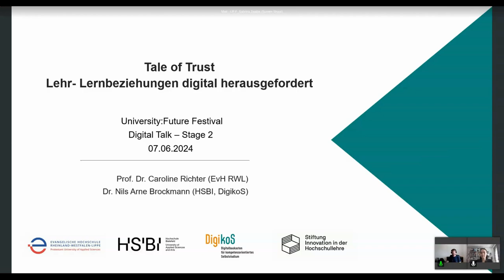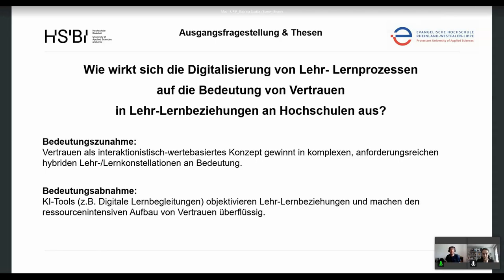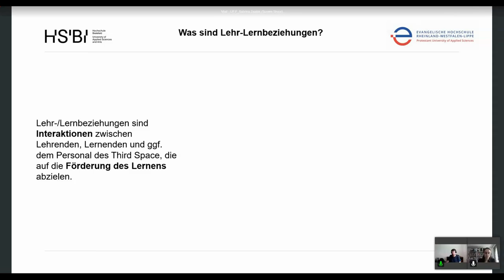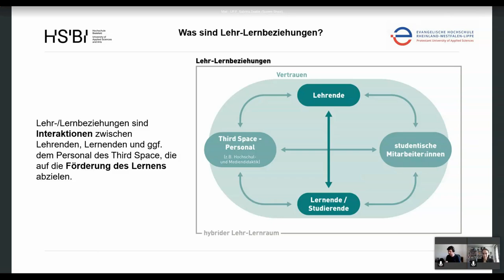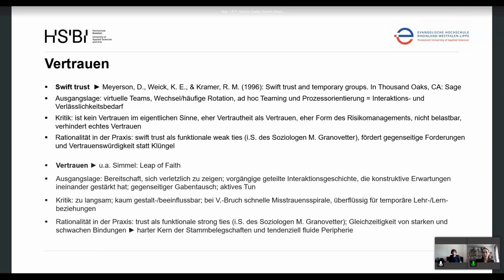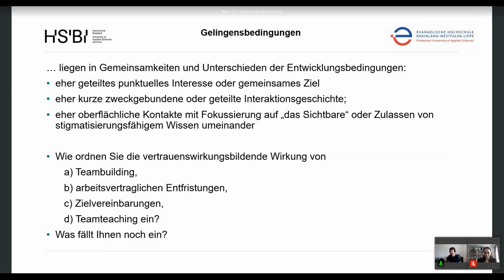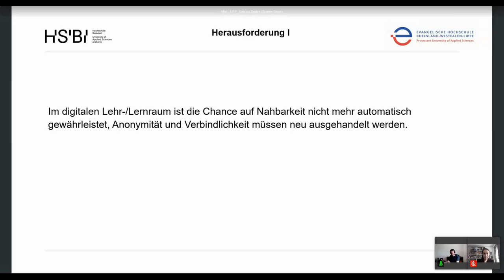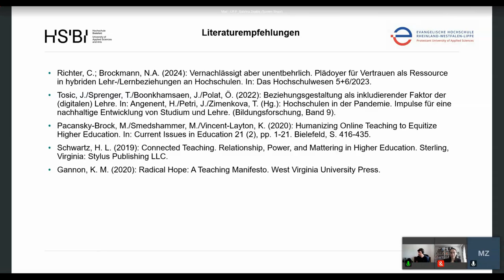Tale of Trust: Lehr-Lernbeziehungen digital herausgefordert - Caroline Richter, Nils Arne Brockmann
Tale of Trust: Lehr-Lernbeziehungen digital herausgefordert: Ein Input von Caroline Richter und Nils Arne Brockmann auf dem University:Future Festival 2024.

Ein zentrales tale of tomorrow rankt sich um Effizienz und Effektivität durch Digitalisierung. Dieses vermeintliche Versprechen beleuchten wir.

Die Entstehung hybrider Räume an Hochschulen führt zur Bildung multiprofessioneller Teams, die Lehr-Lernbeziehungen komplexer machen und den Bedarf an interaktionaler und wertebasierter Beziehungsgestaltung erhöhen. Dieser Anspruch steigt, auch vor dem Hintergrund von Leistungsförderung mit/trotz Diversität und Pluralität an Hochschulen.
Allerdings wissen wir aus der Vertrauensforschung: swift trust, als Merkmal von Beziehungen im digitalen Raum, is not enough. Im Gegenteil, swift trust ist gar kein Vertrauen. Lernen aber benötigt Vertrauen. Lehr-/Lernbeziehungen sind auch im digitalen Raum auf die Bereitschaft angewiesen, sich verletzlich zu zeigen.
Zwei Beispiele: 1. Im digitalen Lehr-/Lernraum ist die Chance auf Nahbarkeit nicht mehr automatisch gewährleistet, Anonymität und Verbindlichkeit müssen neu ausgehandelt werden;
2. Die Akteure kennen sich möglicherweise nicht persönlich, sollen sich aber offen genug zeigen, um Fehler zuzugeben, Bedarfe anzumelden und in kritisch-konstruktiven Austausch zu gelangen.

Effektivität und Effizienz entfalten sich durch den Einsatz digitaler Tools somit nicht von selbst, ihre Wirkung ist an Bedingungen geknüpft. Sozialität und Nähe, als Voraussetzungen und Ergebnis von Vertrauen, erfordern Ressourcen, über die wir ins Gespräch kommen werden.

Wir suchen - ausgehend vom Konzept des Vertrauens - Ansätze für Beziehungsgestaltung im digitalen Raum und fragen nach Interaktionserfahrungen, Gelingensvoraussetzungen, nach Verantwortlichkeiten und der Hol-/Bringschuld verschiedener Akteure. Dafür wollen wir unterschiedliche Personen miteinander in Austausch bringen, vielfältige Perspektiven sichtbar machen und gemeinsam zentrale Stellschrauben für Vertrauen an Hochschule und in Lehr-Lernbeziehungen erarbeiten.

Caroline Richter ist Professorin für Politikwissenschaft/Sozialpolitik am Fachbereich II der Evangelischen Hochschule Bochum seit März 2022. Ihre Arbeitsschwerpunkte & Forschungsinteressen sind:
Digitalität und Digitalisierung
Vertrauen und Nachhaltigkeit
Arbeitswelten und Organisationen
Teilhabe, Rehabilitation und rechtliche Betreuung
Dis/Ability, Diversität und soziale Ungleichheit
Gleichstellung und Gender
Qualitative Methoden, u.a. Forschungsethik und Data Literacy in der Qualitativen Sozialforschung

Nils Arne Brockmann studierte Politikwissenschaft und Geschichte an der Universität Osnabrück. Im Anschluss an sein Studium arbeitete er zwischen 2011 und 2017 als Wiss. Mitarbeiter und E-Learning-Beauftragter am Institut für Politikwissenschaft der FernUniversität in Hagen. Nach seiner Promotion in Politikwissenschaft wechselte er als Wiss. Mitarbeiter an die Hochschule Bielefeld, um im Projekt „Keep Teaching“ Lehrende u.a. bei der Durchführung von Online-Distanzprüfungen zu unterstützen. Seit November 2021 ist er Wiss. Mitarbeiter im Verbundprojekt „DigikoS“ an der Hochschule Bielefeld.